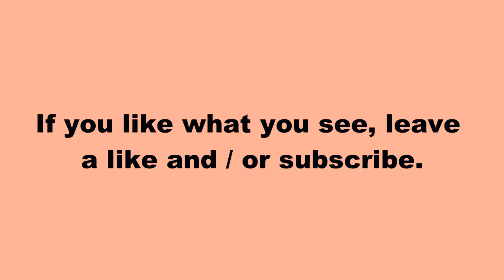Aerodactyl Demolishes Two Opponents - Pokemon Stadium 2 Short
This was suppose to be a mirror match battle but it wasn't very interesting so I added a few things and made shorts out of it. This is the first one.

Pokemon Stadium 2 is a 2000 strategy game for the Nintendo 64. It was created by Nintendo Entertainment Analysis & Development Division and was published by Nintendo. Pokemon Stadium is part of the Pokemon game series.

Music Credits
Gentle Breeze - Manabu Namiki - Trauma Center 2
Boss Music - Motoi Sakuraba - Golden Sun